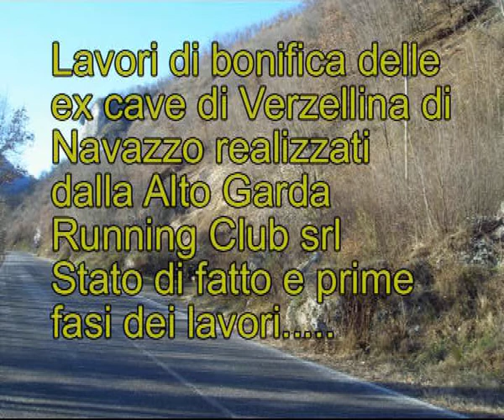Navazzo - Bonifica ex Cave di Verzellina - 1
Dicembre 2008 - Navazzo di Gargnano - Loc. Verzellina - Lavori di bonifica delle ex cave realizzati dalla Alto Garda Running Club srl - Stato di fatto del sito prima dell'inizio dei lavori.
16 Aprile 2009 - Inizio dei lavori di bonifica.